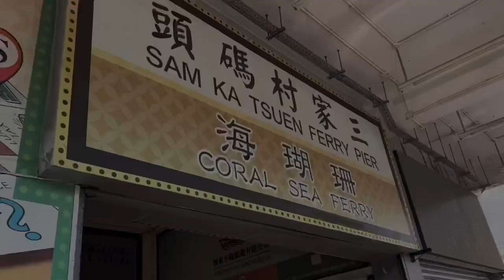Ferry | Sam Ka Tsuen Pier (Yau Tong) - Nam Tong Pier (Tung Lung Chau) | HK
Take the ferry (kaito) from Sam Ka Tsuen Public Pier in Yau Tong to Nam Tong Pier in Tung Lung Chau. The ferry only runs on Saturdays, Sundays, and public holidays and takes 30-45 minutes one-way. There are two ferry piers on Tung Lung Chau, Nam Tong Pier in the south, and Fat Tong Pier in the north.